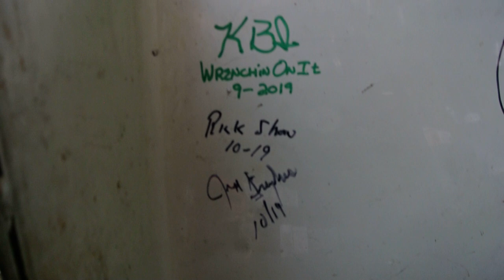Bolens HDT1000 - Thank You, Bolens Community